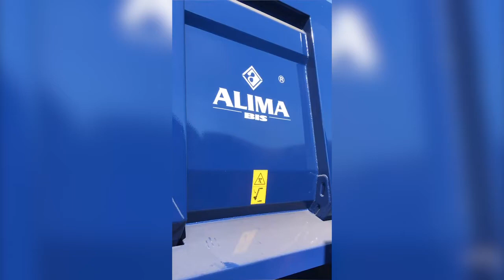Agro Show 2016 ostatni dzień - relacja Instagram